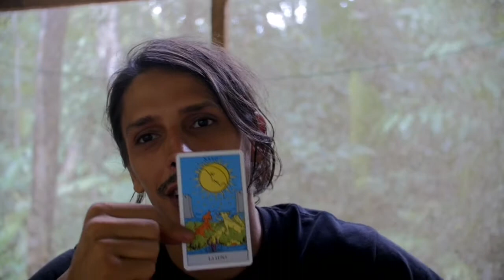SOMOS NUESTROS DEMONIOS | Dissolution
Si crees que te has librado de tus problemas con tu sombra... entonces tienes un GRAN problema con tu sombra.